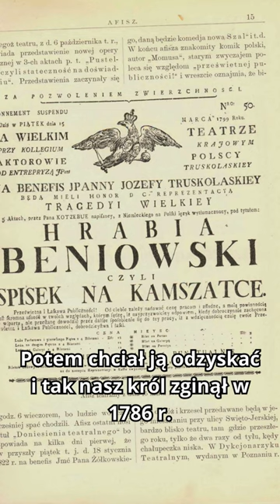Maurycy Beniowski - Polski Król Madagaskaru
Odkryj niezwykłe życie i przygody Maurycyego Beniowskiego, polskiego szlachcica, który w XVIII wieku stał się królem Madagaskaru. Podążaj śladami jego niezwykłej podróży, wypełnionej odwagą, niespodziewanymi zwrotami akcji i miłością do wolności, w filmie, który ukazuje niezwykłość ludzkiego ducha i jego zdolność do pokonywania przeciwności losu.